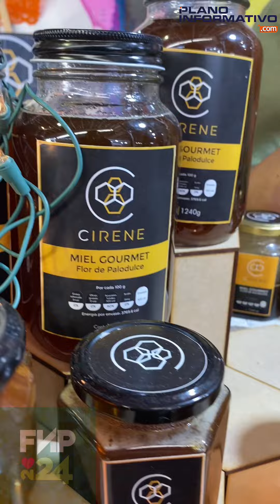Cirene miel gourmet🍯 en el pabellón artesanal de la fenapo2024